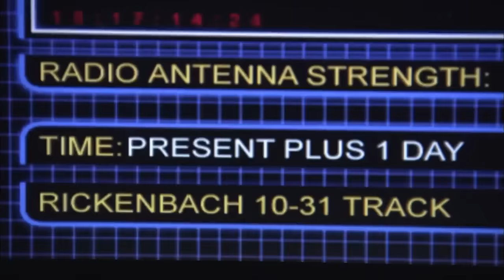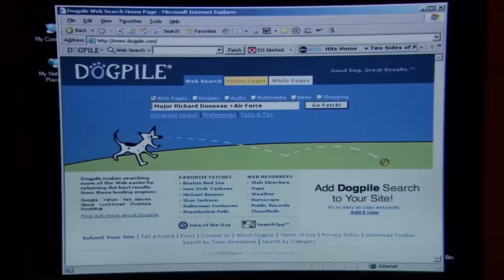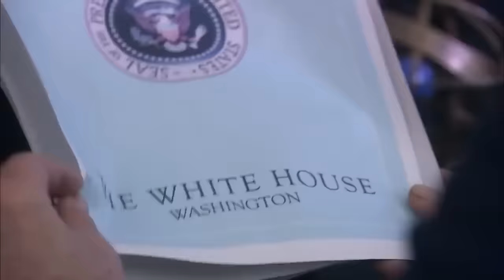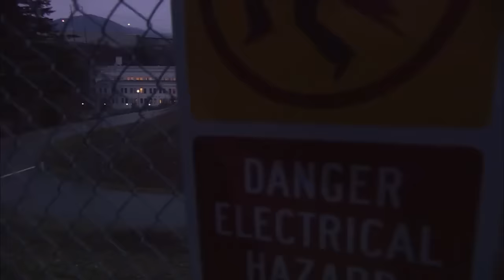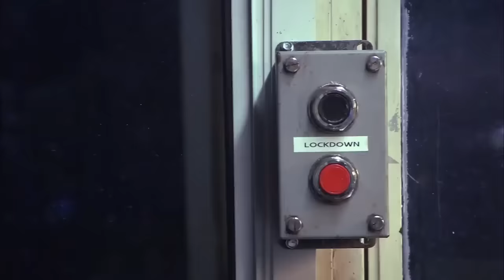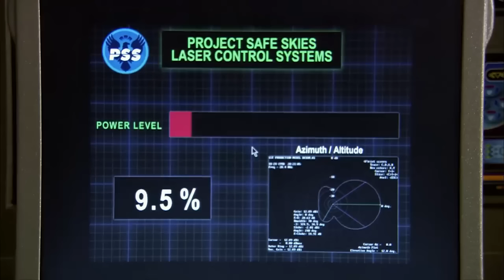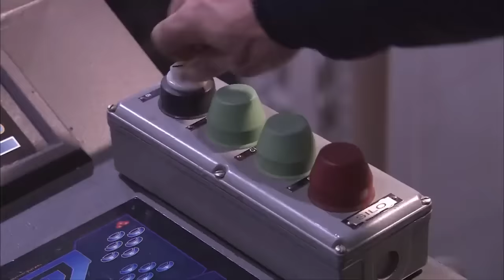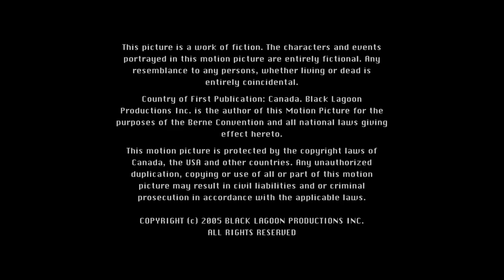DESTINO: TIERRA | PELICULAS+ | PELICULA DE ACCION EN ESPANOL LATINO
Cuando la científica Dra. Madison Taylor descubre que un asteroide del tamaño de Texas se dirige hacia la Tierra, se dispone a destruirlo, con o sin la ayuda de los militares.

¡Peliculas Plus  es parte de V Channels Media Group!

¿Eres cineasta y quieres que tu película aparezca en Peliculas Plus y genere ingresos?